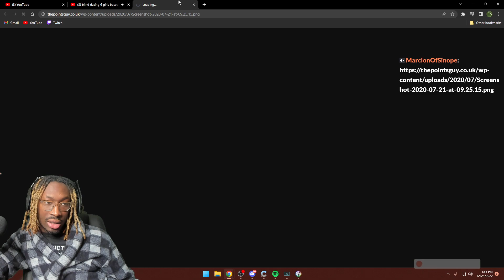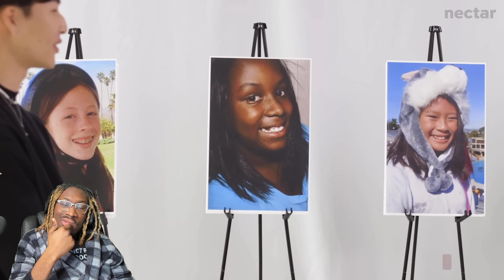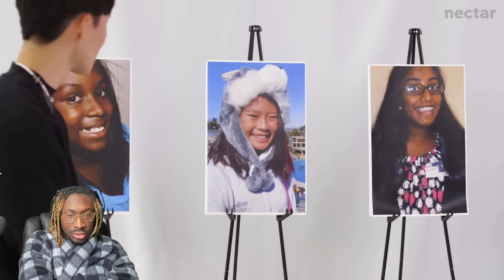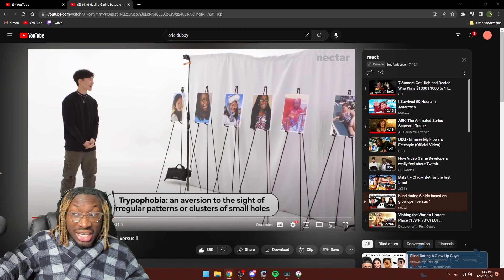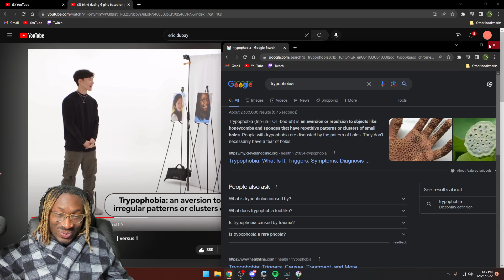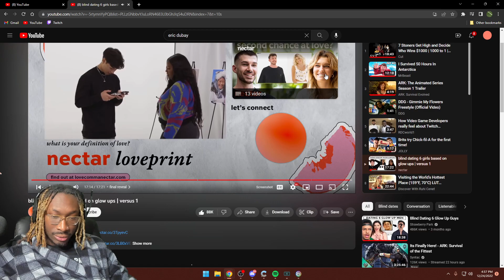Beef Universe Reacts To blind dating 6 girls based on glow ups | versus 1